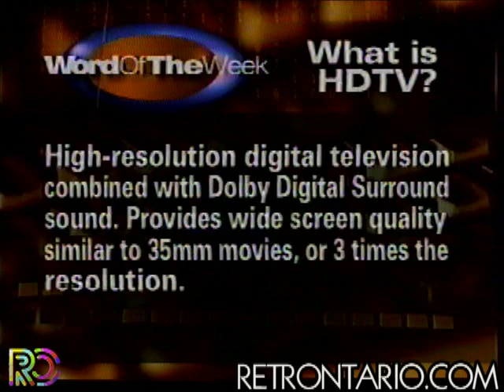CP24 Homepage What is HDTV [David Onley] (2003)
Mission Impossible 2 in HD!